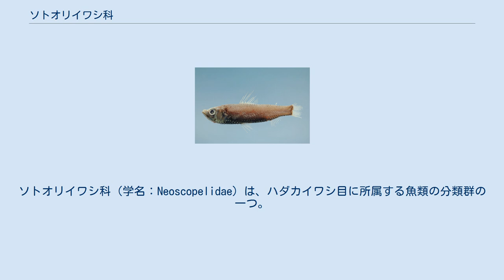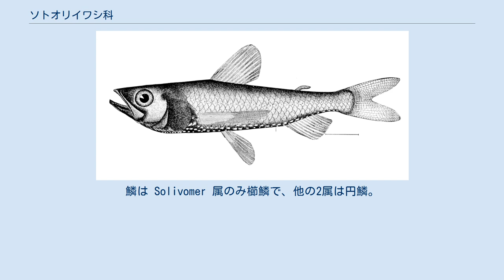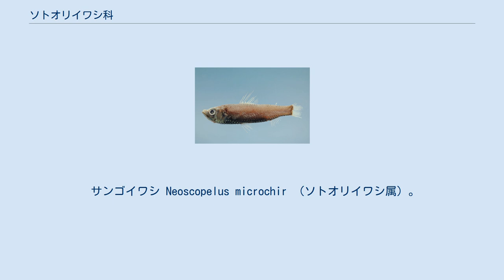ソトオリイワシ科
ソトオリイワシ科（学名：Neoscopelidae）は、ハダカイワシ目に所属する魚類の分類群の一つ。
ソトオリイワシ・サンゴイワシなど中層遊泳性の深海魚を中心に3属6種が記載される。
 ソトオリイワシ科の魚類はすべて海水魚で、太平洋・インド洋・大西洋など世界中の海に幅広く分布する。
深海の中層で生活する遊泳性深海魚のグループである一方で、主に大陸斜面の上部に分布するなど、海底にも関連した生活様式をもつとみられている。
本科はハダカイワシ目を構成する二つの科の一つであるが、近縁のハダカイワシ科とは異なり日周鉛直移動は行わず、その生態についてはよくわかっていない。
 所属する6種のうちソトオリイワシ・サンゴイワシ・クロゴイワシの3種は、三大洋すべてに分布する汎存種である。
前2種は主に中深層（200-1,000m）に、クロゴイワシは水深1,000m以深の漸深層に生息する。
シチゴイワシとクロゴイワシ属の1種（Scopelengys clarkei）はインド太平洋から知られ、Solivomer arenidens はフィリピン近海から報告されているのみの非常に稀な種である。
 ソトオリイワシ科の仲間は左右に平たく側扁した、イワシに似た体型をもつ。
近縁のハダカイワシ科の多くは10cm未満の小型種である一方で、本科は体長20cm程度にまで成長し、最大種のサンゴイワシは30cmに達する。
ソトオリイワシ属のみ腹部に発光器をもち、クロゴイワシ属は浮き袋を欠く。
鱗は Solivomer 属のみ櫛鱗で、他の2属は円鱗。
 背鰭・臀鰭に棘条をもたず、それぞれ11-13本・11-14本の軟条で構成される種類が多い。
臀鰭の前端は背鰭の後端から離れた位置に起始し、両者が近接するハダカイワシ科との明瞭な鑑別点となっている。
 主上顎骨に骨性の突起をもち、細長い上主上顎骨が存在する。
眼下骨の棚状構造を欠く。
 ソトオリイワシ科にはNelson（2006）の体系において3属6種が認められている。
 サンゴイワシ Neoscopelus microchir （ソトオリイワシ属）。
水深300-500mに生息し、腹部に1-4列の発光器をもつ